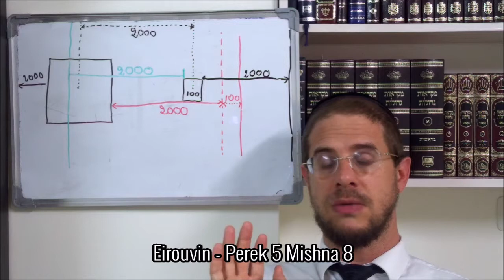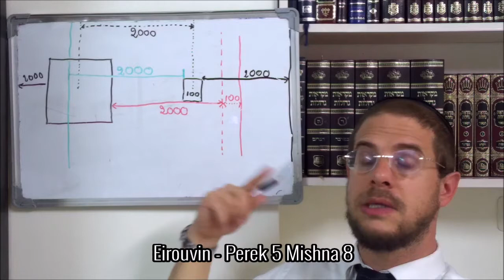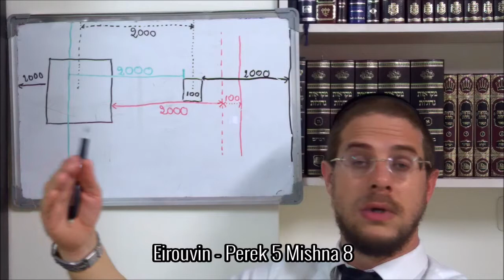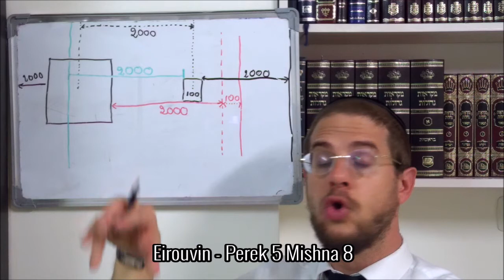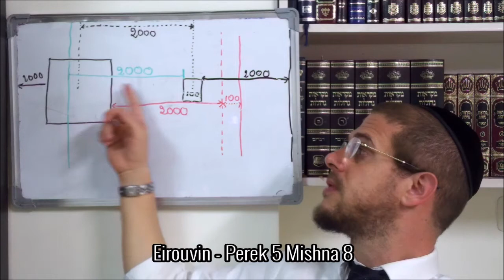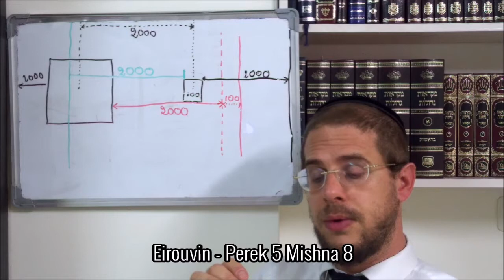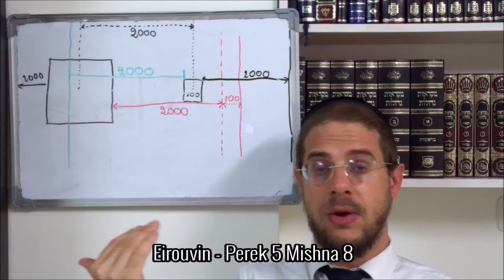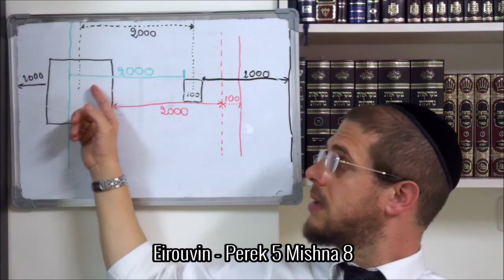Eirouvin - Perek 5 Mishna 8 - Ven. 19 Heshvan 5781